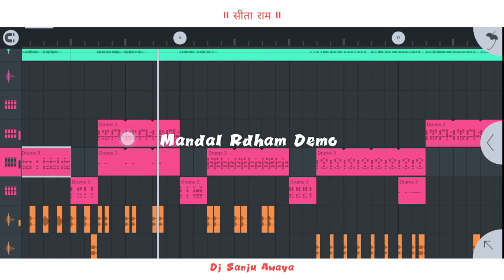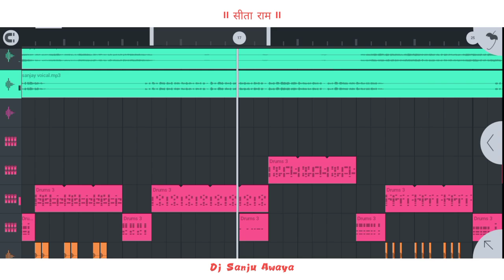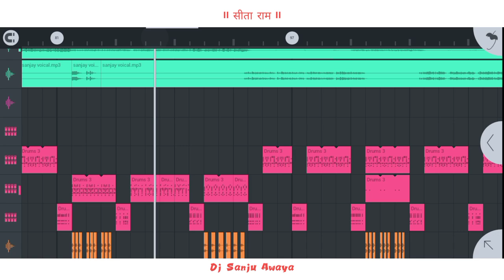Adiwasi Studio Redham Original || आदिवासी स्टुडियो रिदम || Adiwasi Dj Redham Loops Hd Quality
Singer :- Sanju Awaya
Song   :- Tar Si Pyar Karo Wo
Dj Boy :- Sanju Awaya

Song Mixing Karwane Ke Liye Contect Me :- ( 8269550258 ) Only Message

adiwasi redam
adivasi timali redham
adiwasi redham
adiwasi free redam
new adiwasi redham
adiwasi redham new
new adiwasi redham new
adiwasi redham new song
adivasi ridam download
adiwasi redam new
adiwasi redam free
adiwasi redam free new
aadiwasi ritham loops
adivasi gujarati break loops
ridham adivasi
timli redham
new adivasi rytham
fl studio me adiwasi redam kese banaye
adiwasi redam kese banate hai fl studio mobile me